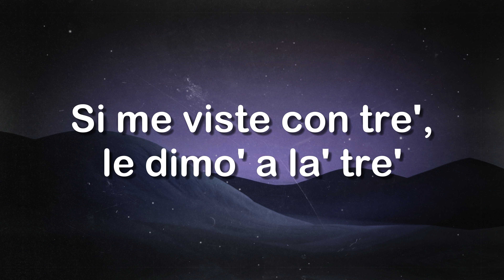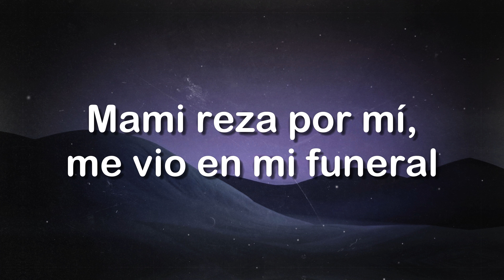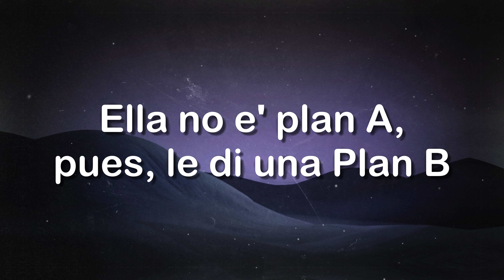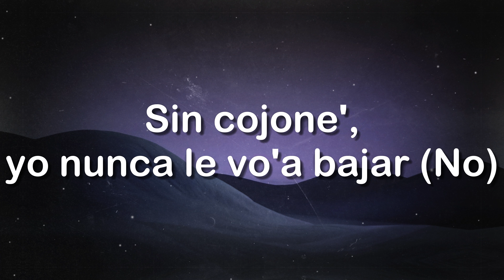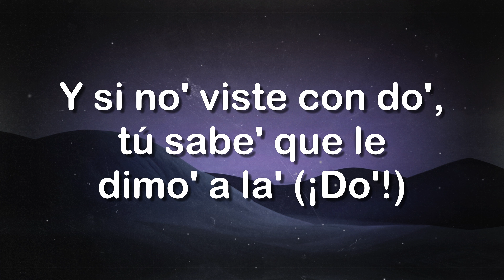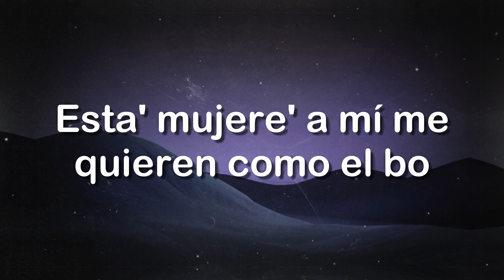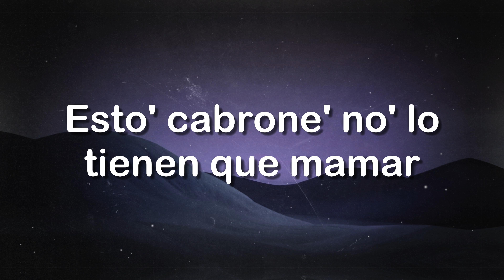Los Bo ft. Myke Towers - Jhay Cortez 🏔